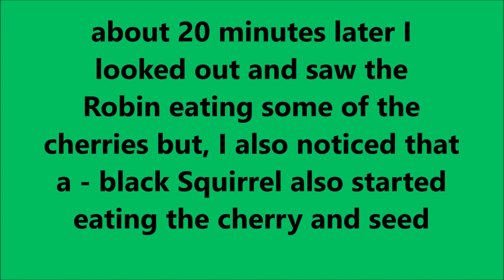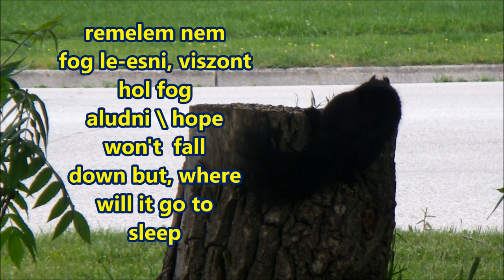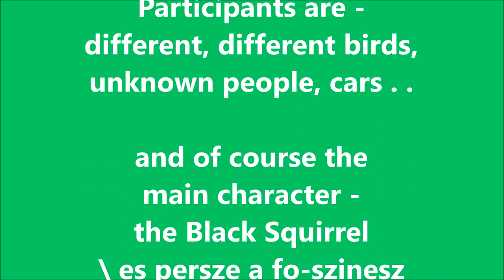egy Érdekesen kezdődő Nap- an Interesting Day2024